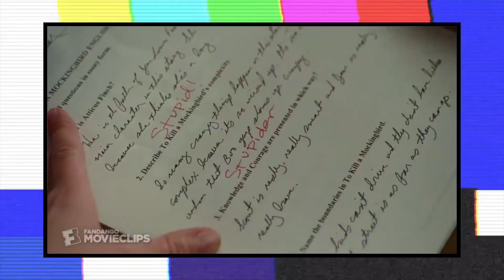Meus empregos nos EUA 2020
Eae galera, blza? Tenho visto muitas perguntas sobre empregos nos EUA, comecei a pesquisar e percebi que por mais que existam vídeos e blogs por ai, as pessoas que sonham em morar fora, continuam cheias de dúvida. Farei um série de 3 vídeos somente sobre o assunto EMPREGO NOS EUA.

Nesse primeiro vídeo conto sobre quais os tipos de trabalho que eu faço os EUA. Baseado nas minhas experiência, conto aqui sobre empregos, salários e um pouco de cada função.

Sou louca em um mundo normal, ou normal em um mundo louco? Me chamo Mari Proença. Tenho 36 anos, sou de peixes, nasci e cresci em São Paulo. Sempre soube que iria trabalhar com alguma coisa voltada à comunicação. Me formei em Letras, virei professora de inglês mas hoje faço de tudo um pouco. A vida inteira sonhei em conhecer o mundo. Meu sonho começou a se realizar quando fui au pair nos Estados Unidos em 2009. Depois disso o desejo de explorar outras culturas só cresceu e hoje meu passaporte conta com carimbos de 16 diferentes países. Até hoje continuo vivendo essa aventura, atualmente moro na Virgínia nos Estados Unidos. Muitas coisas passam pela minha mente, e aqui no meu canal e no meu blog você acompanha minhas aventuras e desventuras ao redor do mundo. Bem vindos à mente de Mari! ATENÇÃO. O conteúdo do canal é direcionado à adultos. A maioria dos vídeos contém linguagem (palavrões) inapropriada para menores de 16 anos!